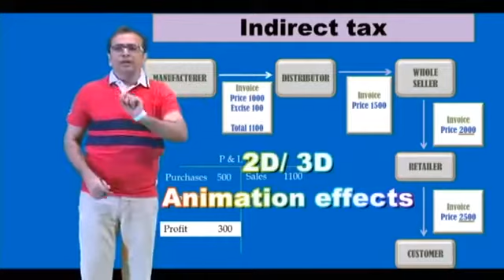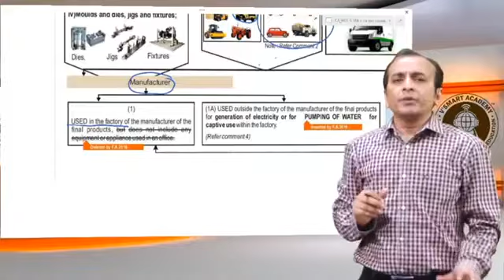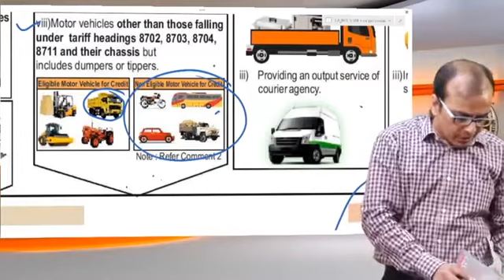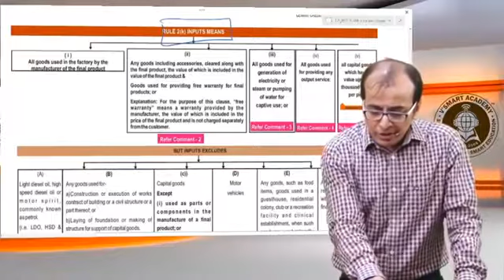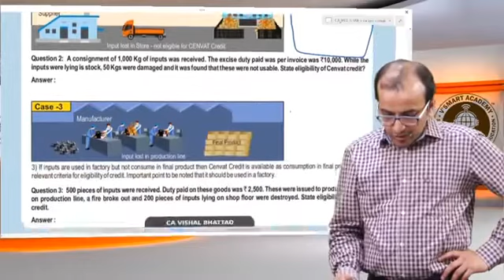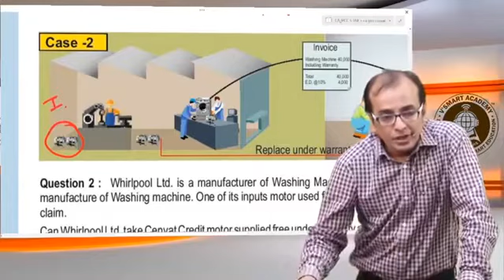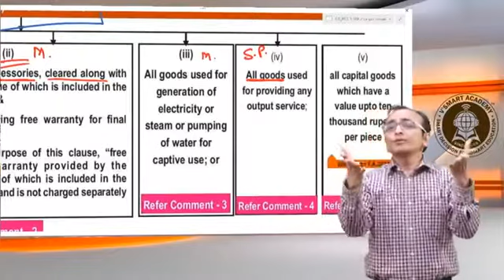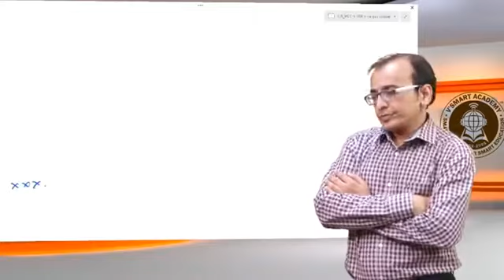class 02 of 05 Ca IPCC & final Cenvat credit for may 17-nov. 17 By IDT Guru CA Vishal Bhattad Sir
CENVAT CREDIT LECTURE AY-17-18
ca ,cma ,cs inter and final level cenvat credit lecture ,
cenvat credit lecture , ca ipcc cenvat credit lecture ,
cma inter cenvat credit , cma inter cenvat credit lecture ,
cs excutive and cs final level cenvat credit .
GOODS AND SERVICE ACT CREDIT  EXEMPTION .,